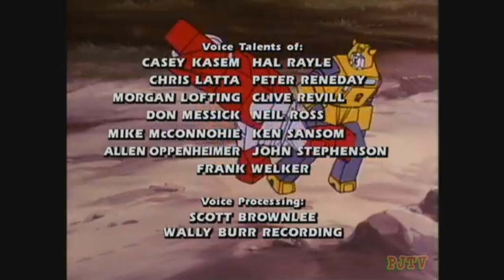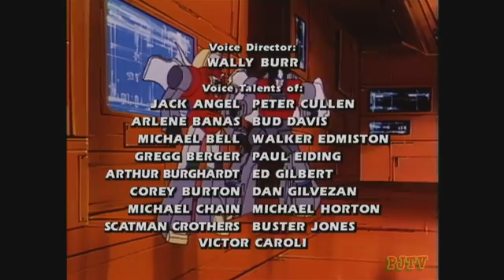The Transformers - Megatron's Master Plan (Animated) (1985)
The mayor of Central City is officially opening a new solar tower when his speech is interrupted by Starscream, Thrust, Dirge, and Ramjet. After the Decepticons realize there is no energy in the tower yet, guards come out with tanks and attempt to shoo them away. The tanks are destroyed and the guards escape with their lives, while the mayor calls for the Autobots.